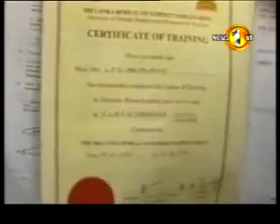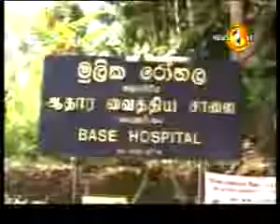MAID TORTURED WITH NAILS, INVESTIGATION BEGINS